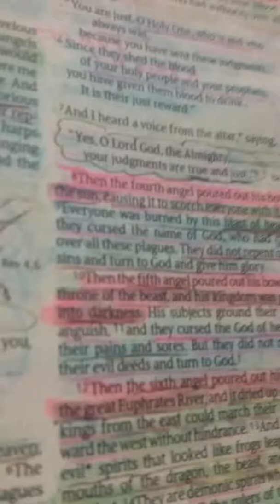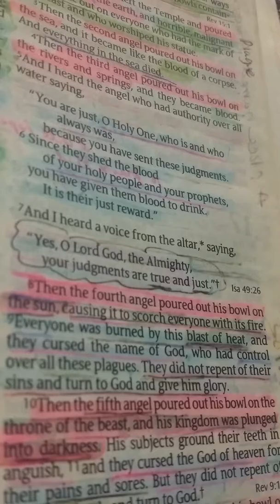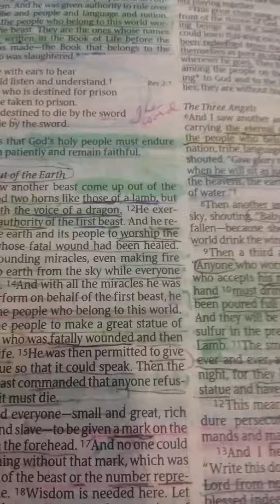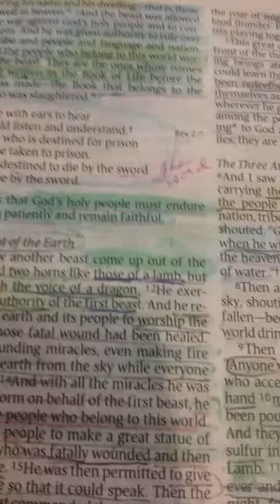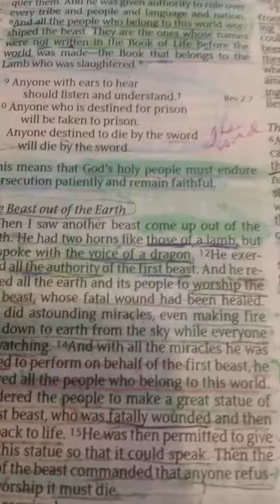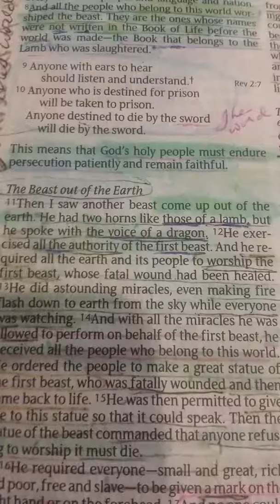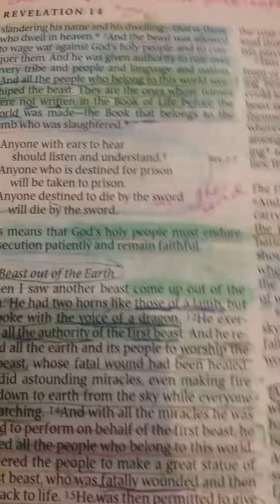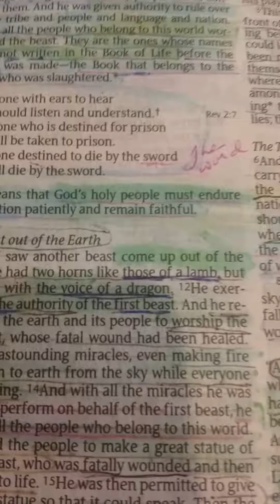Worship Father of Heaven not Man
Repent His Kingdom is Come!